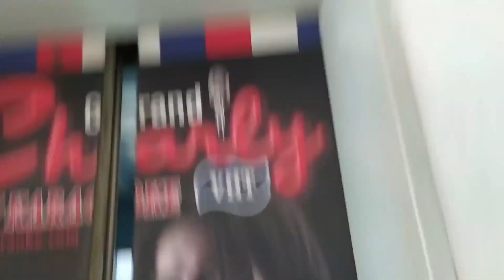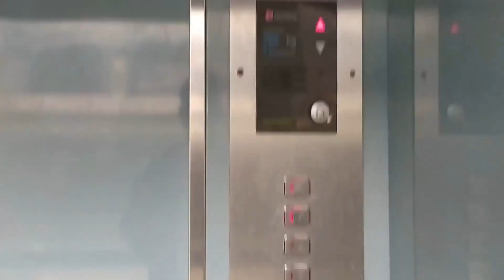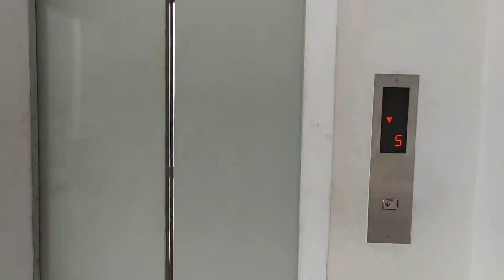SIGMA Traction Scenic Elevator at Rawamangun Square, Jakarta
A SIGMA Di1 scenic lift with fixture like another building installed this fixture. Enjoy!

Building Name: Rawamangun Square
Floors served: G, 1-5
Capacity: 750 kg, 11 Persons
History: Original